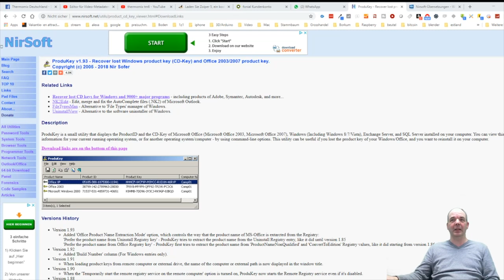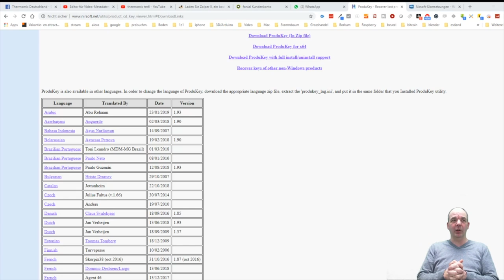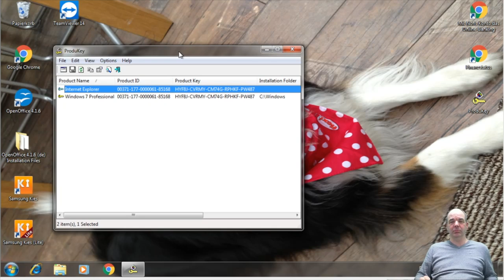Windows & Office Key / Lizenzschlüssel auslesen / herausfinden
Wollt Ihr wissen wie man den Windows Key / Lizenzschlüssel auslesen bzw. herausfinden kann?

► Meine Webseite